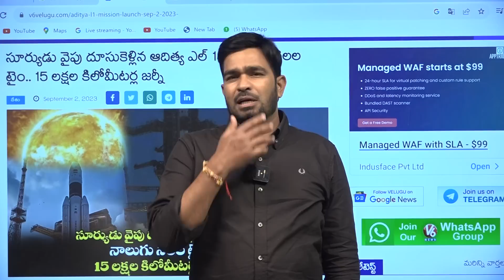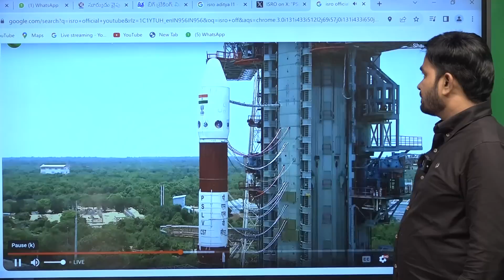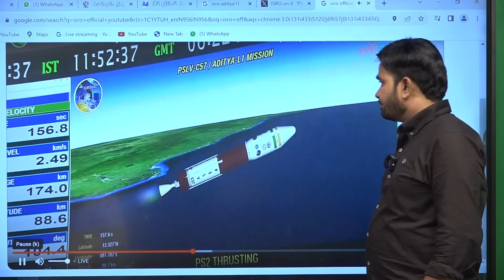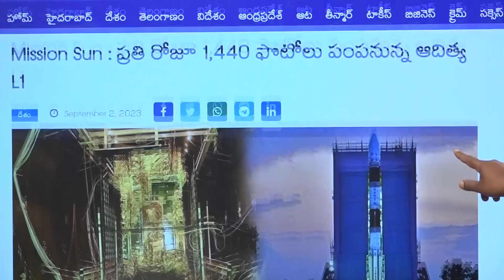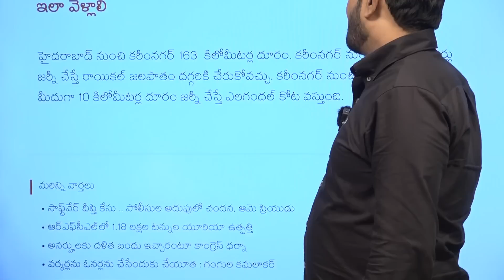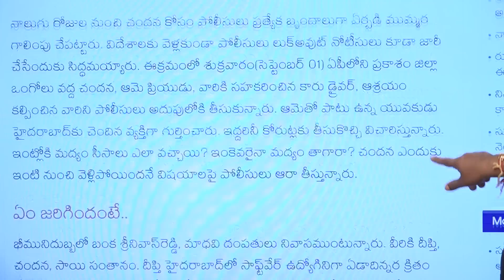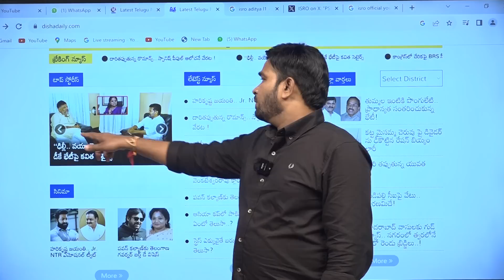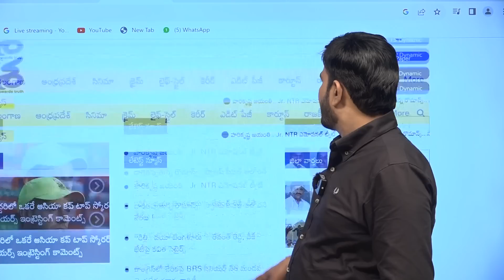AFTERNOON NEWS With MALLANNA 02-09-2023| Teenmarmallanna | Qnews